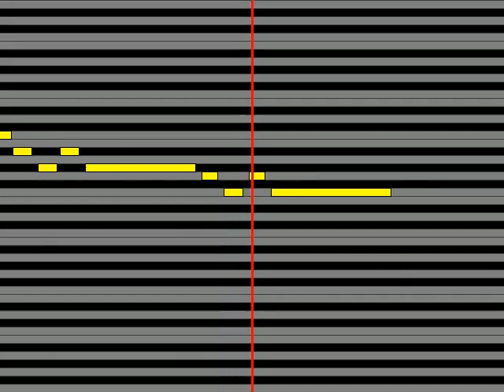【ガイドメロディ】 青山テルマ このままで